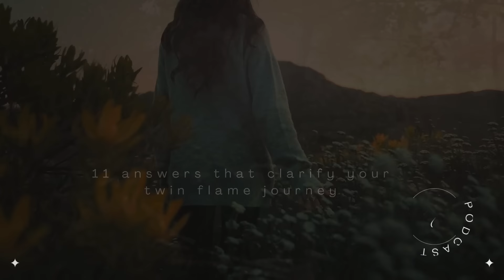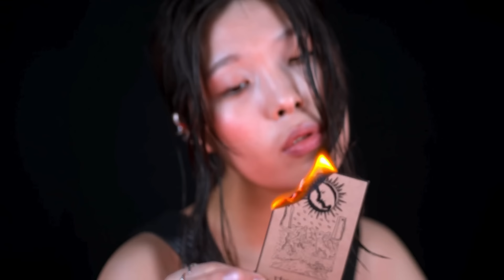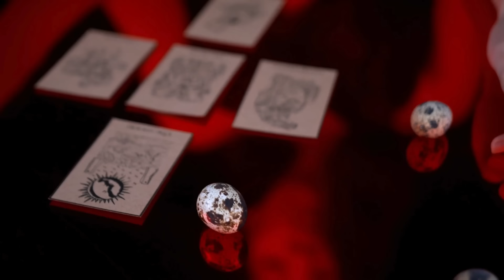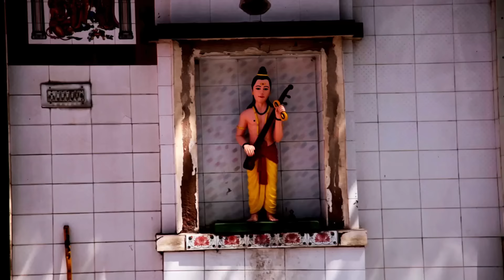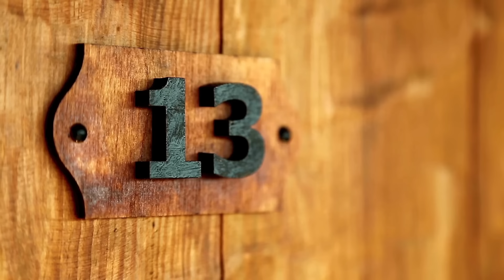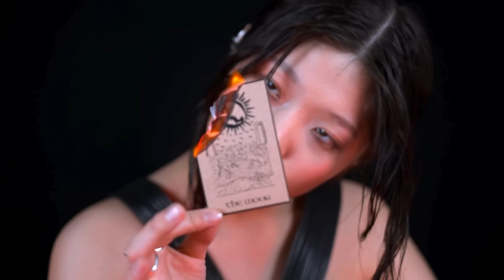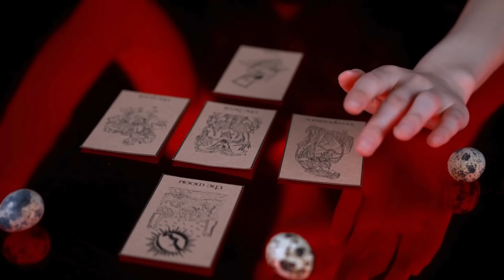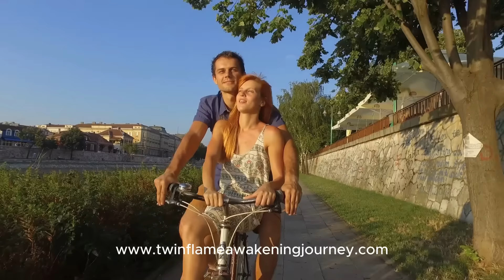11 Twin Flame Journey Answers that you have been looking for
Twin Flame Awakening Journey Podcast EP: 87 11 Twin Flame Journey Answers that you have been looking for.

Join the Twin Flame Retreat to awaken your senses and become one: ⁠⁠
Are you on a Twin Flame journey, feeling both exhilarated and perplexed by the intense connection with someone who seems to be your perfect mirror?

Are you on a Twin Flame journey, feeling both exhilarated and perplexed by the intense connection with someone who seems to be your perfect mirror? Our latest podcast episode delves into the mysteries of Twin Flames, offering insights and answers to the most pressing questions on this profound spiritual path.

How Do I Know That Someone is My Twin Flame?
Identifying a Twin Flame goes beyond the usual markers of compatibility and attraction. Twin Flames share an intense and instantaneous connection, often described as a feeling of coming home. You might experience a deep sense of recognition, as if you've known this person your entire life, or even across lifetimes. Synchronicities and a sense of destiny often accompany the meeting of Twin Flames.

Physical Symptoms When You Meet and What Happens
Meeting your Twin Flame can trigger a range of physical symptoms due to the powerful energy exchange. These may include heart palpitations, a feeling of warmth or a magnetic pull towards the other person, and even shared dreams or telepathy. The intensity of the connection can also bring about emotional upheaval and a heightened sense of intuition.

How Do I Know if My Twin Flame is Missing Me?
Twin Flames are energetically connected, so it's common to sense when your Twin Flame is thinking about you or missing you. You might feel sudden emotions that don't seem to originate from your own experiences or notice signs and synchronicities that remind you of them. This psychic bond often transcends physical distance.

Why Is There a Twin Flame Separation Despite Such a Deep and Intense Connection?
Twin Flame separation is a crucial part of the journey, though it can be incredibly painful. This phase is necessary for individual growth and healing. Both Twin Flames need to address their own fears, insecurities, and past wounds before they can reunite in a harmonious and balanced relationship. This period of separation helps each person to evolve spiritually and emotionally.

Can I Be with My Twin Flame and Get Married?
While the ultimate goal of the Twin Flame journey is union, the path to get there can be winding and challenging. Not all Twin Flames end up in a traditional romantic relationship. Some may come together in this lifetime, while others may continue their journey separately. Marriage and long-term partnership are possible but require both individuals to reach a level of spiritual and emotional maturity.

The Dark Night of the Soul: What Is That and Why Does This Happen?
The "Dark Night of the Soul" is a profound period of spiritual crisis and transformation that often occurs during the Twin Flame journey. This phase can be triggered by separation and is marked by intense inner turmoil, feelings of despair, and a sense of being lost. It's a time of deep introspection and clearing of old patterns, leading to a greater understanding of oneself and the spiritual connection with the Twin Flame.

Twin Flame Connection Is Not Like a Regular Relationship: It Is Your Deep Spiritual Awakening
A Twin Flame connection is fundamentally different from other relationships.

Tune in to our latest podcast episode to explore these topics in depth and gain a deeper understanding of your Twin Flame journey. Whether you're in the throes of separation or anticipating a reunion, our discussion provides valuable insights and guidance to help you navigate this extraordinary spiritual path.